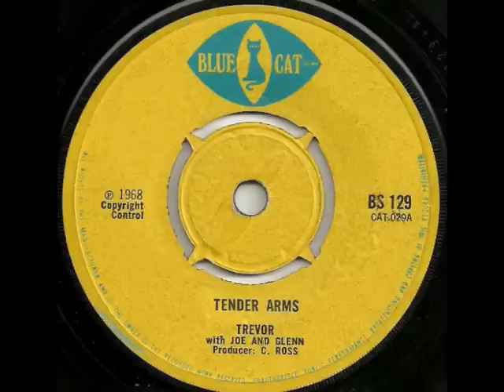THE GRADUATES "Tender Arms" 1968 Rocksteady UK Bluecat label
killer rocksteady from the Graduates trevor, joe white, glen brown.
old spin of Mark Morales of Angel City records.